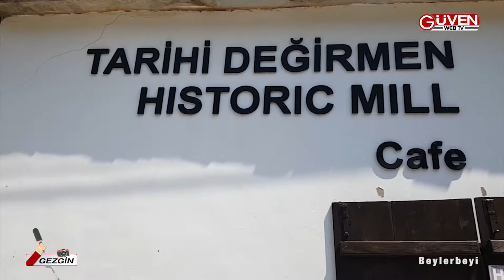GEZGİN / BEYLERBEYİ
Kıbrıs kültürünü buram buram yaşamak mı istiyorsunuz?
Kıbrıs kültürüne ait tarihi mekanları, yaşanan olayları, yetişen meyve ve sebzeleri, kısacası bildiğiniz bilmediğiniz ne varsa ayağınıza getiriyoruz.

Öğrenmek istediğiniz herşeyi öğretecek ve Kıbrıs kültürünü en içten sıcaklıkla sizlere yaşatacak program GEZGİN.

Fatma Ömürülü'nün hazırlayıp sunduğu Gezgin her salı saat 10:00 da Radyo Güven de.
Bu Hafta Beylerbeyi Köyündeyiz.